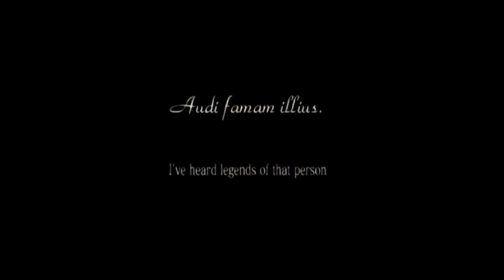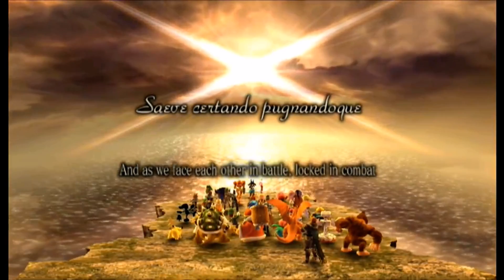Super Smash Bros Brawl (Subspace Emissacenes) (04) Final Sonic